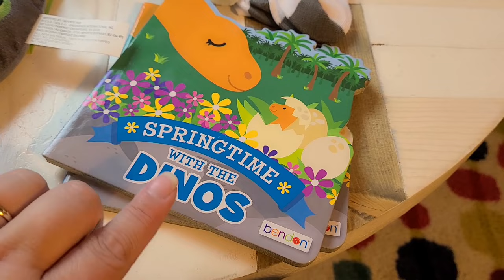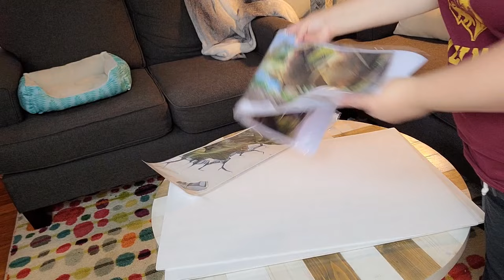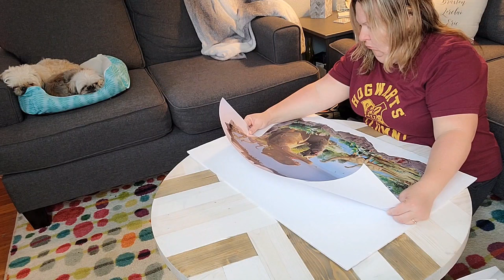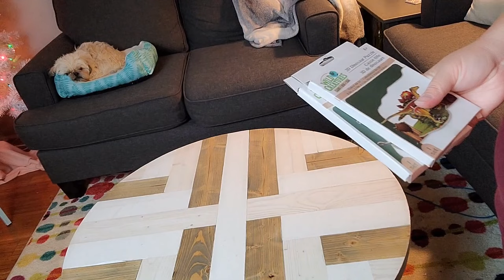DINOSAUR BIRTHDAY PARTY PREP AND DIY'S// DOLLAR TREE SUPPLIES!!!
Join me as I do some DYI's to prepare for a fun dino birthday party!!  Most of my supplies are budget friendly and come from Dollar Tree.  Come back next week to see the party come together!!!

My Mailing Address:
    Amber